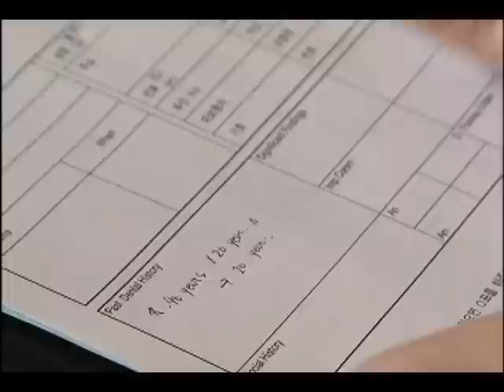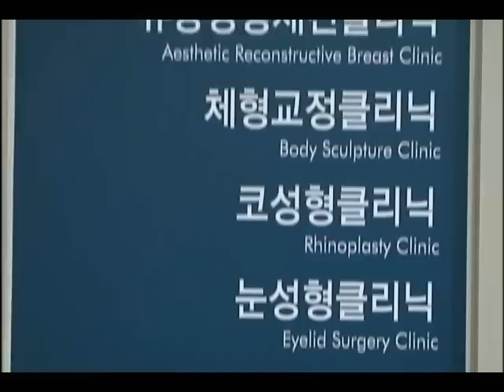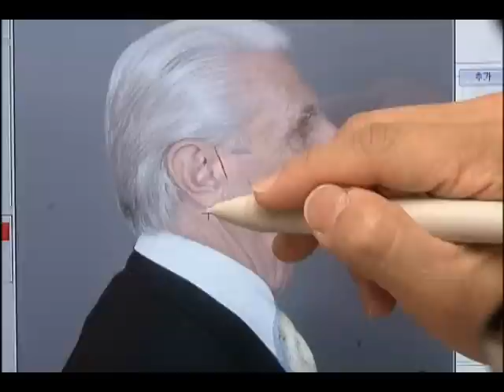10 Years Younger_ Part2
Medical tour in Korea / Woody's experienced Surgery in Korea/ EMMI -Ethnic Media Marketing International/